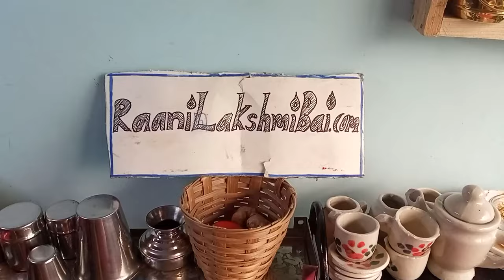Khamang Thalipith-Bhatukalicha Khel/Khelbhande / खमंग थालीपीठ/भातुकलीचा खेळ /भांडीकूंडीचा खेळ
थालीपीठ हा महाराष्ट्रातील खाद्यपदार्थ आहे.Thalipeeth is a savoury multi-grain flatbread popular in Western India, particularly Maharashtra. The flour for thalipeeth, called bhajanee, is prepared from roasted grains, legumes and spices. The ingredients include grains such as rice,wheat, bajra, and jowar, and spices, most commonly coriander and cumin seeds.When preparing the dough, other ingredients such as onion, fresh coriander, other vegetables and spices are added.Thalipeeth is usually served with butter (preferably made from water buffalo milk, ghee or yogurt. The dish is popular in Maharashtra and north Karnataka, and it is also made with regional variations in Goa.